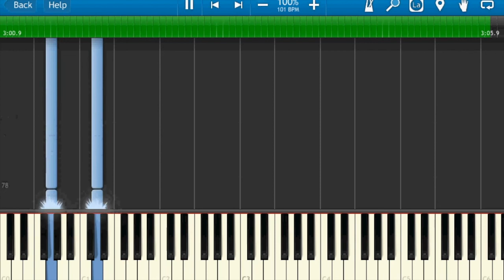The Untamed - Dream(醉梦) piano ver.